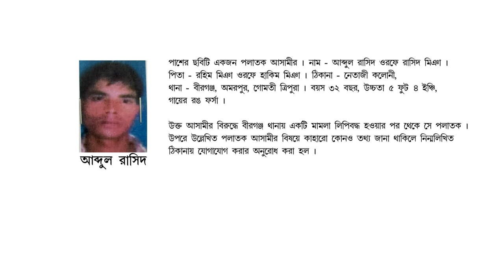Wanted: Abdul Rashid (D 637)